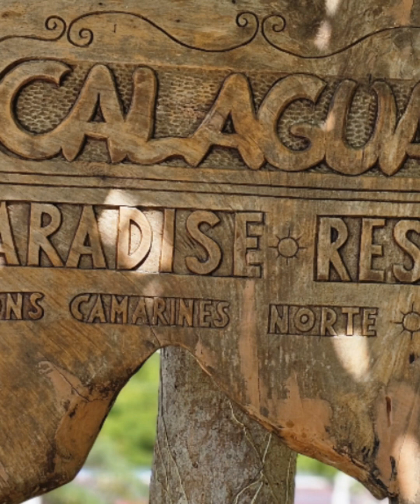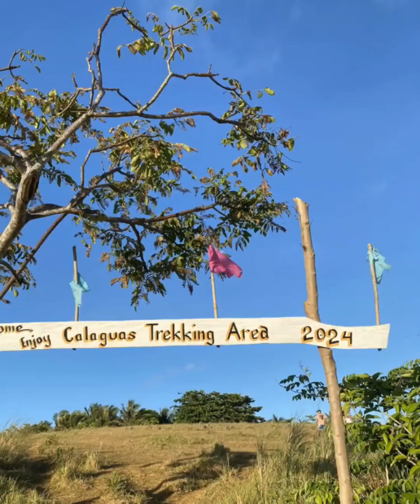Calaguas 2024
Calaguas, Camarines Norte April-May 2024